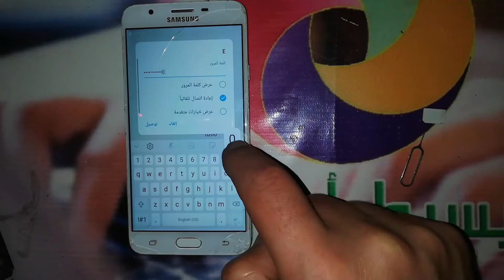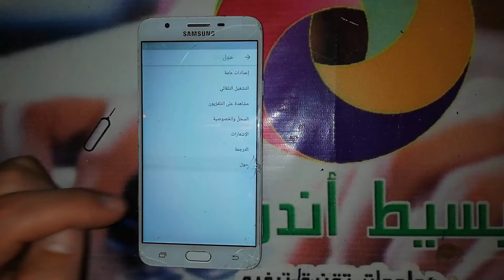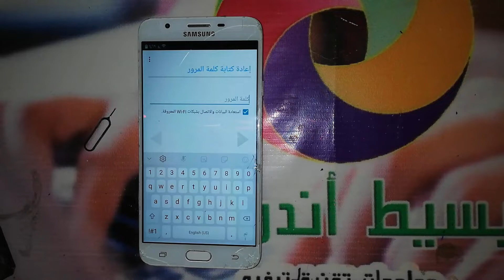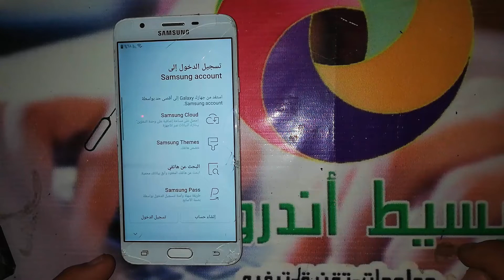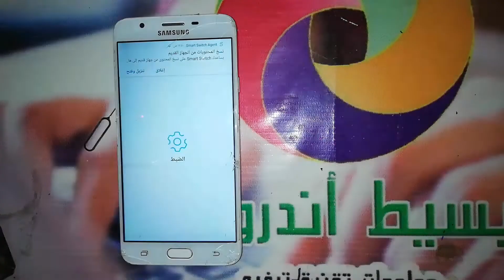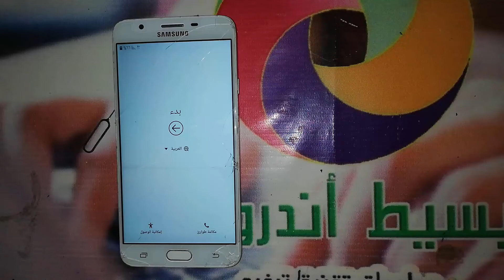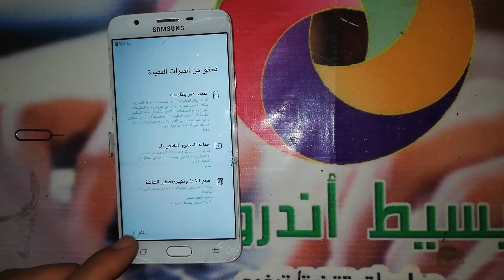تخطى حساب جوجل سامسونج جلاكسى جا 7 برايم اندرويد 8.1 | FRP Samsung Galaxy J7 Prime G610F Android 8.1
اذا كنت تبحث عن تخطي حساب جوجل بعد الفورمات, لتخطي حساب جوجل لهاتف سامسونج جلاكسى جا 7 برايم " Samsung Galaxy J7 Prime " وتخطي حماية " FRP " فى هواتف الأندرويد " Android " لهاتف سامسونج جلاكسى جا 7 برايم, وفى الغالب لن تحتاج الى كمبيوتر لتخطي حماية جوجل على الهاتف, او برنامج لمساعدتك على تخطي الحسابات. كيفية تخطي حساب جوجل لسامسونج جلاكسى جا 7 برايم طريقة تخطي حساب جوجل فى هاتف سامسونج جلاكسى جا 7 برايم وحل مشكلة الحساب وتشغيل الجهاز بدون اى مشكلة, شرح حل مشكلة تجاوز لحساب جوجل جميع الاصدارات لهاتف سامسونج جلاكسى جا 7 برايم موديل SM-G610F ولمشكلة حساب جوجل خطوات محددة فى الاندرويد لتتمكن من فتح قوقل سواء عن طريق أداة مدفوعة أو مجانية او حتى عن طريق تطبيقات APK يتم تنزيلها من الانترنت وتستطيع الدخول الى المتصفح بطريقة معينة لتتمكن من تحميل التطبيق على حسب اصدار الأندرويد, قم بإتباع عملية التخطى فى الفيديو السابق وتحميل وبعد العملية لا تنسى عمل اعادة ضبط المصنع للهاتف حتى تعيد نظام هاتفك الى اصدارة الطبيعى والدخول الى صفحة الهاتف الرئيسية وحذف اكونت جوجل من الهاتف , يمكنك تسجيل اكونت جديد لهواتف سامسونج جلاكسى أما عن طريق متجر بلاى أو عن طريق الدخول الى الاعدادات ثم التوجة الى حسابات واضافة اكونت غوغل جديد.

removed Google Account Samsung Galaxy J7 Prime SM-G610F
Bypass Google Account Samsung Galaxy J7 Prime SM-G610F
FRP Samsung Galaxy J7 Prime SM-G610F
تخطى حساب جوجل سامسونج جلاكسى جا 7 برايم
تجاوز حساب جوجل سامسونج جلاكسى جا 7 برايم
تخطي حساب جوجل بعد الفورمات samsung J7 Prime
تخطي حساب جوجل بعد الفورمات سامسونج جا 7 برايم
تخطي حساب قوقل samsung J7 Prime
تخطي حساب قوقل سامسونج جا 7 برايم
تخطي حساب جوجل samsung J7 Prime
تخطي حساب جوجل سامسونج جا 7 برايم